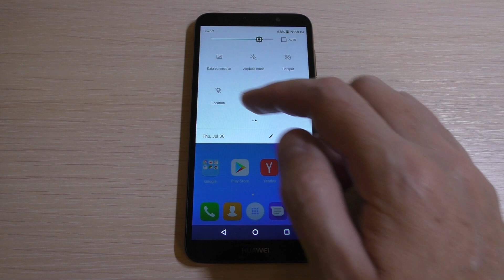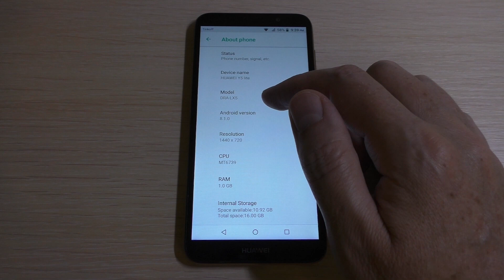HUAWEI Y5 Lite Incoming Call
HUAWEI Y5 Lite Preset Dialer, Incoming Call